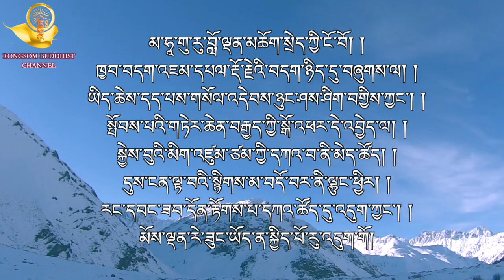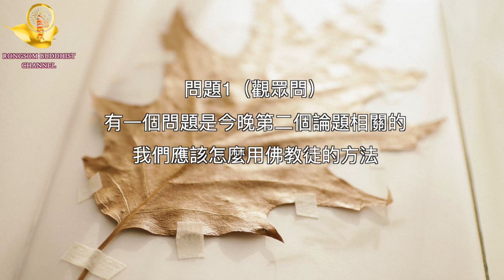Merits of Guru Rinpoche Seven Lines Prayer And Practice/蓮師七句祈請文的功德與修法/【榮松佛教頻道】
英语系列3/3：蓮师七句祈請文的功德與修法（英语)

💖著作：
1. 走向世界的西藏牧童

4. 藏傳佛教密咒全集(贈藏音唸誦CD)

🌺匯款資訊：
BSB:062-759
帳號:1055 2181